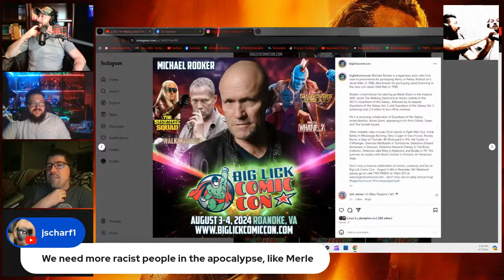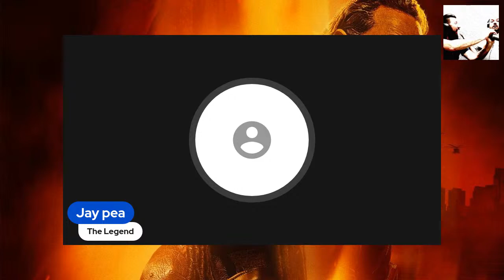The Walking Dead: The Ones Who Live Season Review and Discussion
Welcome to "The Podcasting Dead", Tonight's Live stream is a live reaction to TWD: The Ones who Live season 1 episode 1 titled "Years"!!